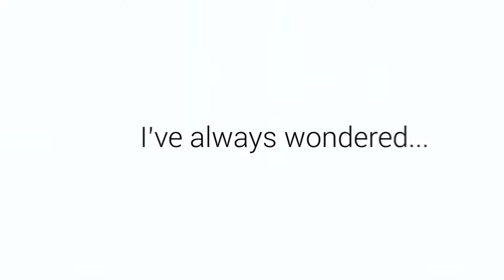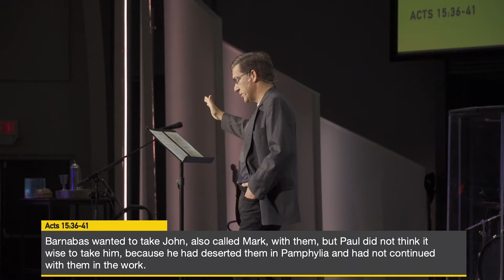Christian Disagreement | Glad You Asked | Ethan Magness